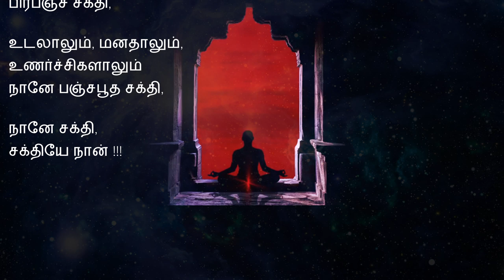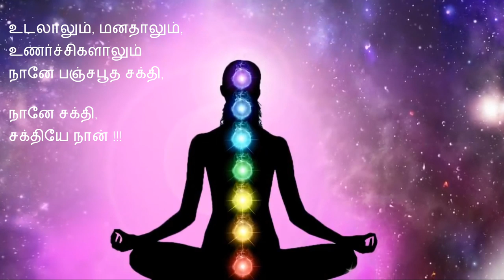தினமும் இந்த மந்திரத்தை சொன்னால், நினைத்தது நடக்கும் | Affirmation Class | Episode1